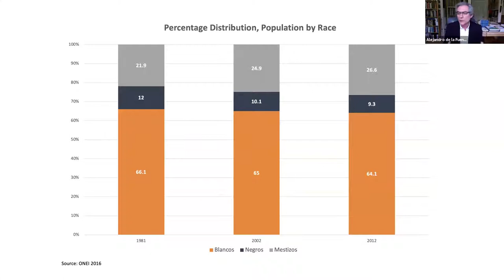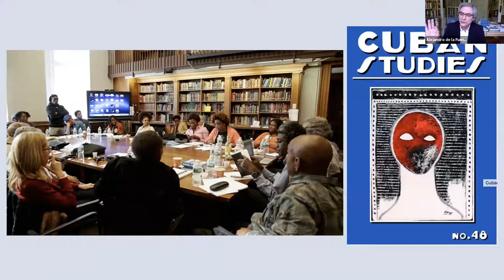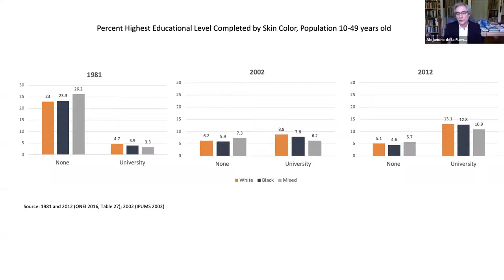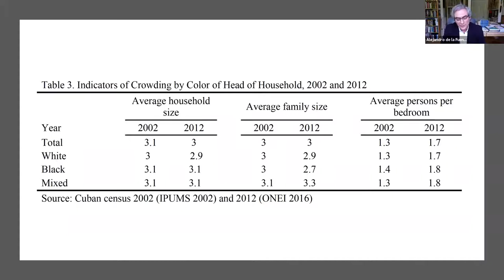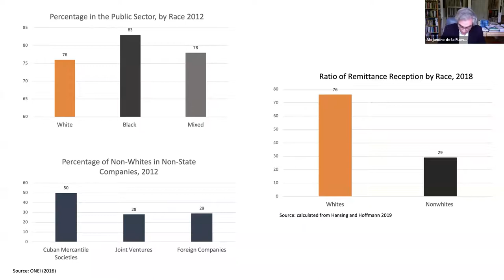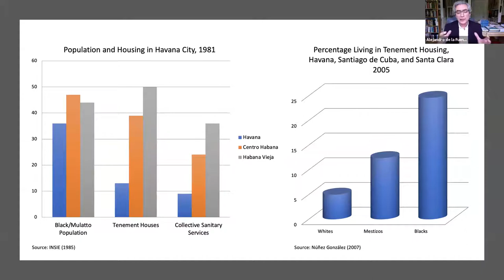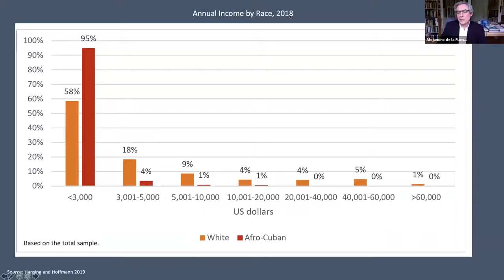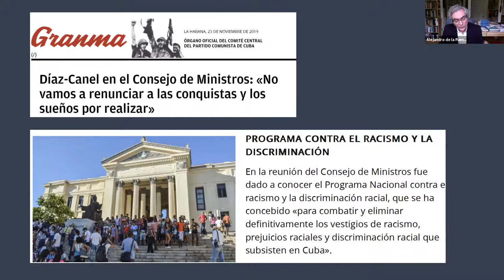Carlos Diaz Alejandro Lecture ASCE Virtual Conference 2020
Chair: Carlos Seiglie, Rutgers University

Presenter: Alejandro de la Fuente, Harvard University, “Racism with Equality? Measuring Racial Inequality in Cuba, 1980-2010”

Discussant: Tanya Hernandez, Fordham Law School